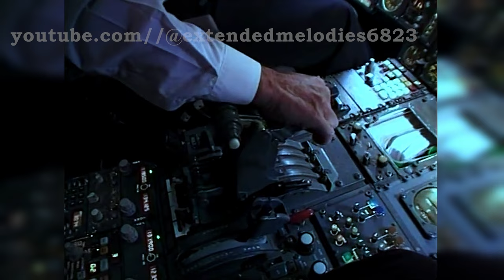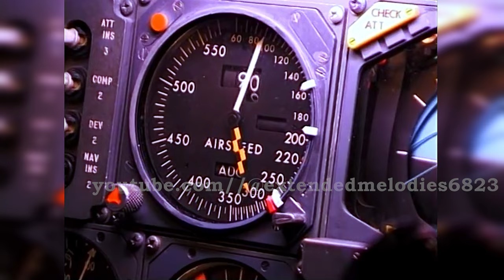Concorde 🐬 Franck Pourcel 🔥 Extended 🌻 Relaxing music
Relaxing music. Nostalgic memories. Recuerdos nostálgicos. Memórias nostálgicas. Extended melodies to remember and relax. Melodías extendidas para recordar y relajarse. Melodias estendidas para lembrar e relaxar. The best sound. El mejor sonido. O melhor som. Nonprofit channel, just entertainment. Canal sin fines de lucro, sólo entretenimiento. Canal sem fins lucrativos, apenas entretenimento.

NO son "Long Version" creadas por el artista, son bucles armónicos para alargar la satisfacción de quien escucha y no estar repitiendo el original. It isn't a "Long Version" created by the artist or the author. It is only cut and paste creating a harmonic loop, so that people can listen to a favorite song for longer than the original.

Sólo persigue alargar la satisfacción del oyente y en modo alguno distorsionar la obra del artista. Si este último se siente lesionado en su obra puede bloquear lo publicado y si me lo comunica, yo eliminaré la canción. Mi correo es público.
If the artist, author or copyright owner considers that his work has been offended in any way, he has the power to block the extended song or communicate his disagreement to me and I will remove the song from this channel. My email is available.